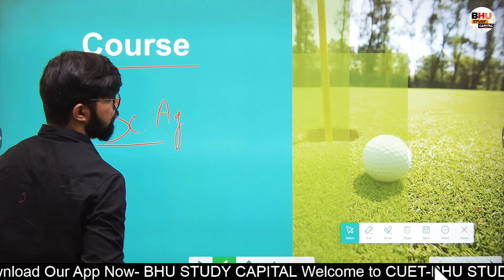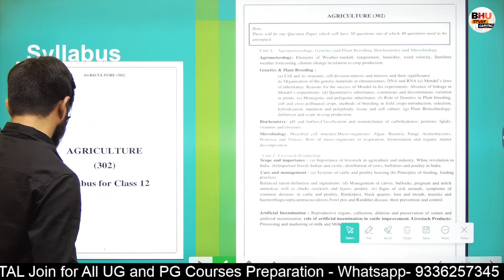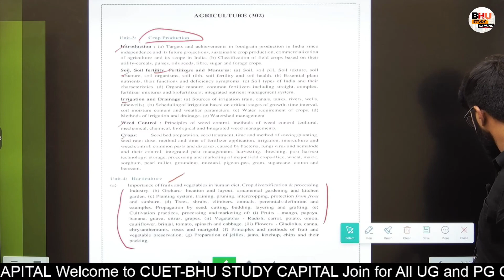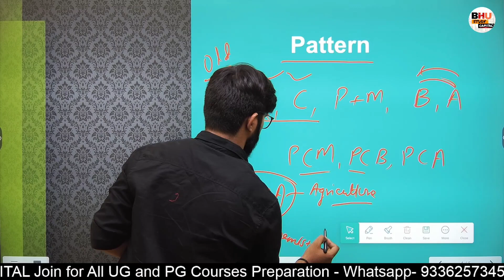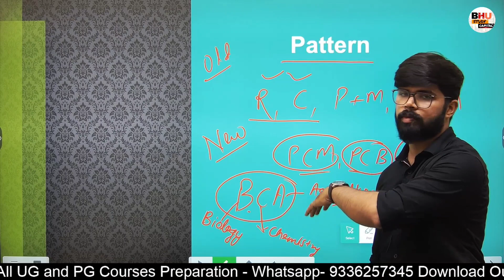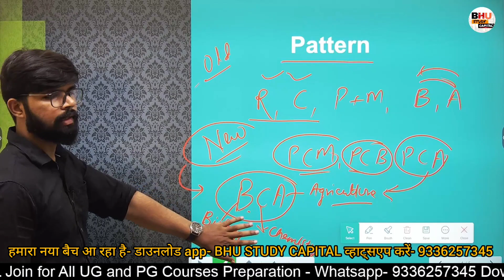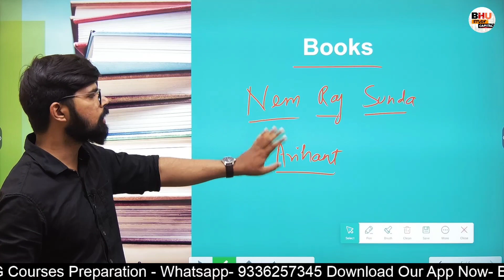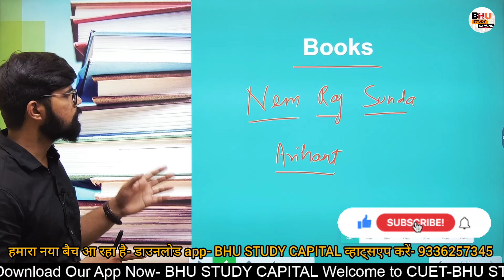CUET 2022 Agriculture Domain Syllabus and Pattern ।। CUET BSc Agriculture Preparation 2022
B.Ed. Language

BHU Update
BHU News
BHU Counselling

BHU Update
BHU News

BHU Update
BHU News
BHU Counselling
BHU Admission Latest Update

BHU Cutoff
BHU news